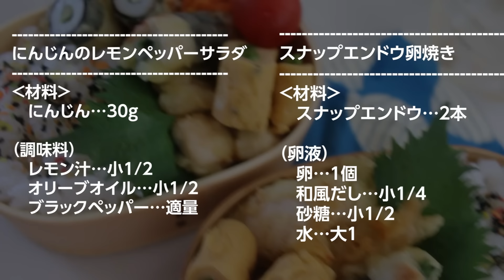【お弁当作り】こりゃウマい確定！子供も大人も大喜びなシソチーズちくわ天＆ささみ天当bento＃957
簡単・節約・毎日が楽しくなるお弁当づくりを紹介します。
　ごはん
　しそチーズちくわ天＆ささみ天
　にんじんのレモンペッパーサラダ
　スナップエンドウ卵焼き
　ミニトマト

★「にぎりっ娘。応援し隊」への加入はコチラから

‹材料›
　大葉…3枚　半分に切る。
　焼き海苔(全形の1/3)…1枚

(下味)
　塩コショウ…適量
　ガラスープの素…小1
　マヨネーズ…大１程度

（天ぷら衣）
　天ぷら粉・水…各大３
　氷…１個

‹作り方›
①ちくわは切り込みを入れて半分の長さにカットする。
②スライスチーズを十字に4等分して重ね、更にスティック状に6等分する。
③大葉でチーズを包んで１のちくわに詰める。
④ささみは飛び出した太い筋をキッチンバサミで切り、フォークで数十か所刺す。
⑤ささみ1本をスティック状に３〜４等分する。
⑥３と５に塩コショウを振り、軽く小麦粉をまぶして天ぷら衣付けて全体を3~4分揚げ焼きする。

（調味料）
　レモン汁…小1/2
　オリーブオイル…小1/2

‹作り方›
①にんじんは千切りし、レンジ600wで1分ほど加熱する。
②水分を絞って調味料と混ぜ合わせる。

‹材料›
　スナップエンドウ…２本

（卵液）
　卵…１個
　和風だし…小1/4
　砂糖…小1/2
　水…大１

‹作り方›
①スナップエンドウはレンジ600wで10秒ほど加熱し、水分を拭き取る。
②卵液を混ぜ合わせる。
③フライパンに油を熱し、卵液1/3 ほど流し広げ、真ん中にスナップえんどうをおく。
④両サイドを内側に折り込み、手前に巻く。
⑤同様に2回ほど繰り返す。

　書　籍
★「週末に１時間で５品　ゆるっと作り置きおかず」

★「頑張らないお弁当 」～おかずは1品じゃ、ダメですか?～
８刷重版しました！ありがとうございます♡

★初著書　にぎりっ娘の「はじめての子どもべんとう」
こちらは電子書籍のみとなります。

　愛用のキッチンアイテム
★調味アイテム｜にぎりっ娘。の公式ブログ

★pippin
イチオシ✨調理道具
私、にぎりっ娘。愛用の、買って損しないおすすめキッチン用品。

★favlist
私のお気に入りキッチン用品【鍋・フライパン編】
にぎりっ娘。が愛用しているキッチン道具【毎日使う道具編】

▼スギモトXMOTHERS編集部のコラボ
完売してましたが、50セットのみ再販されました‼
数量限定なので、お早めにどうぞ♡
【にぎりっ娘。監修ハンバーグ＆コロッケ】
創業明治33年お肉の専門店  スギモトe-お肉ショップ